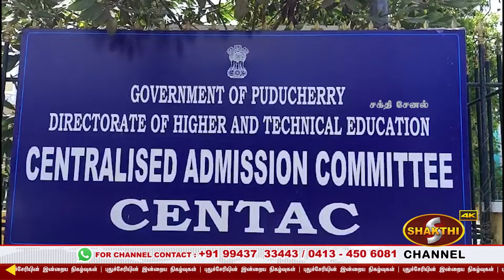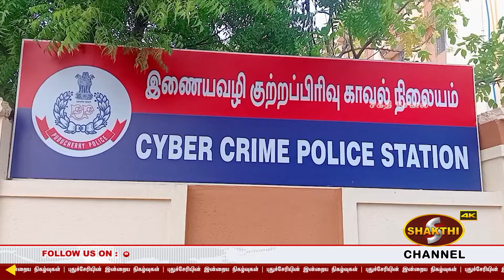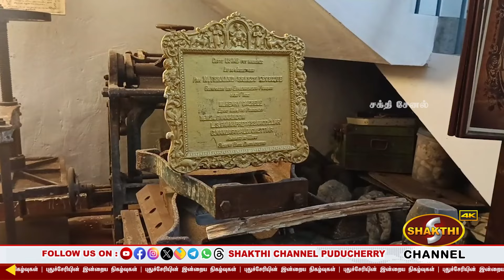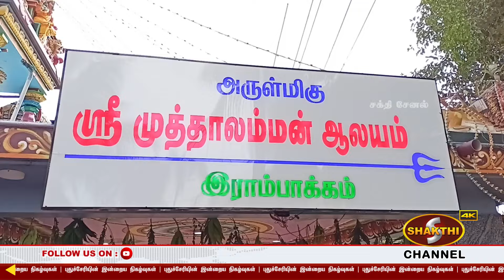புதுவையில் இளம் பெண்ணிடம் ரூ.9.22 லட்சம் மோசடி.! | 19.05.2024 | Pondicherry News